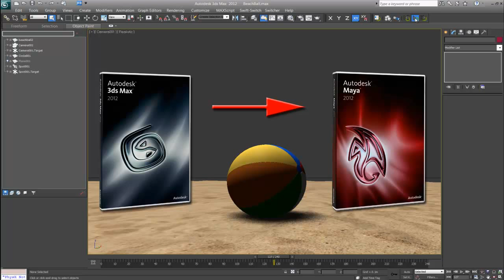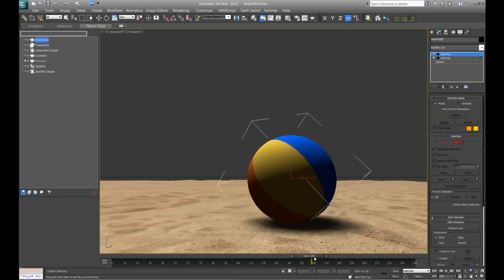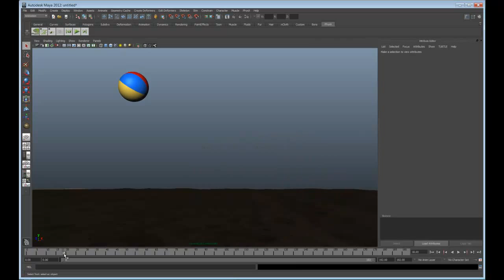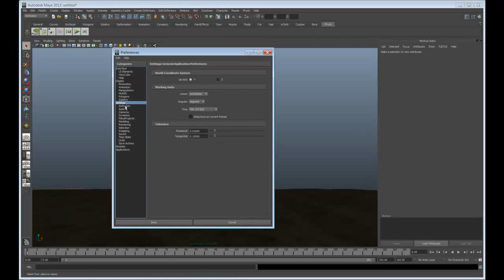3ds Max to Maya Tutorial (Rigid Body Dynamics)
Animation (export-import) Tutorial using the NVIDIA® PhysX® Rigid Body Dynamix solver, but this time creating a scene in 3ds Max then exporting it to the .fbx file format, then importing that into Maya.